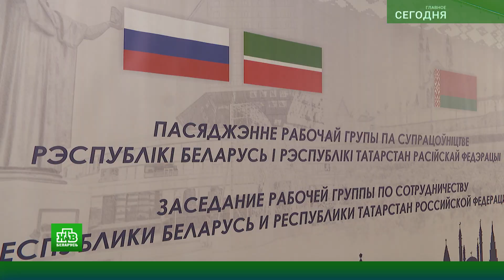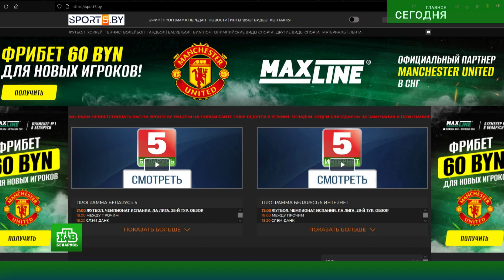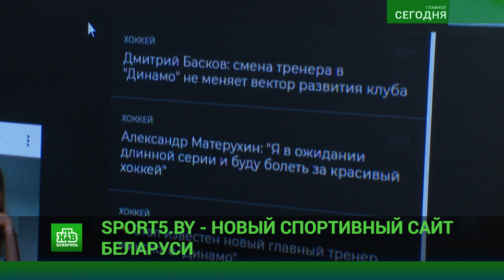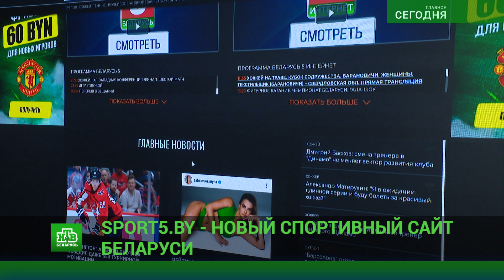⚡ НОВОСТИ БЕЛАРУСИ | Проверка боеготовности. Сотрудничество с Венгрией. Новый интернет-портал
Итоги дня в проекте телеканала НТВ-Беларусь «Сегодня. Главное» :

– В Борисовском районе проходят учения территориальной обороны;
– Беларусь рассчитывает на наращивание торговли с Венгрией;
– В условиях санкций важнейшей задачей для Беларуси и регионов России является выстраивание технологического суверенитета в кооперации;
– Белтелерадиокомпания запустила фирменный интернет-портал – sport5.by!
– Сотрудники белорусского физкультурно-спортивного общества "Динамо" со всех регионов нашей страны стали гостями Дворца Независимости.